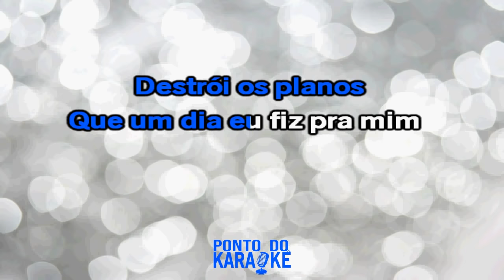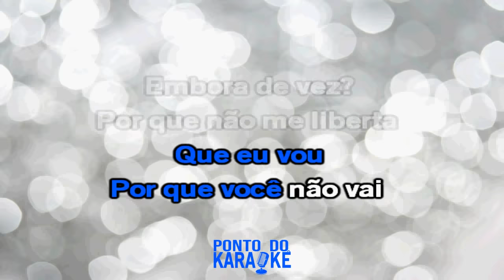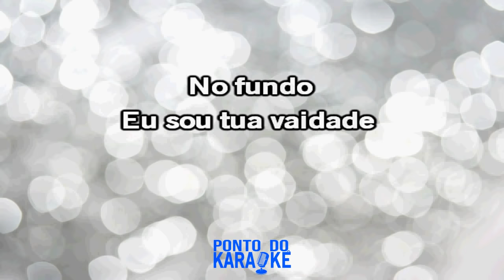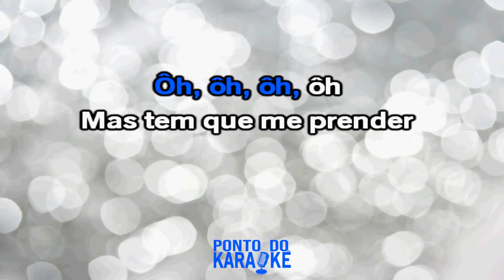Karaokê Você Me Vira a Cabeça - Alcione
•Gravação de Sanfona / Aulas Online? Fale com Maycon Viganó